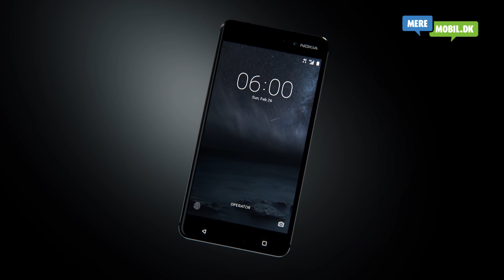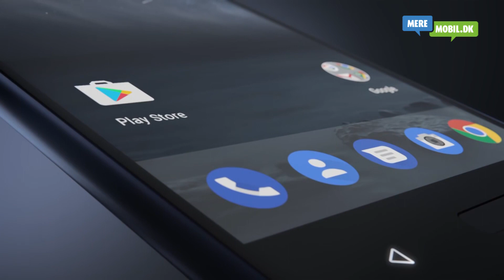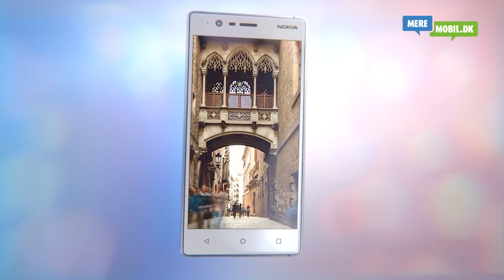Nokia comeback er realistisk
Ren Android og stærke telefoner i mellempris-klassen taler for et succesfuld comeback for Nokia, lyder det fra mobildirektør, Kasper Ørtvig, i YouSee.